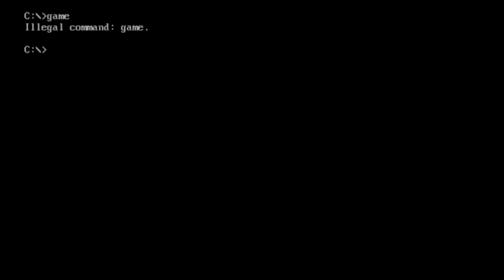Let's Briefly Play "Neverwinter Nights (AOL)" - Part 8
Neverwinter Nights was the first graphical MMO, based on the Gold Box engine used for SSI's Advanced Dungeons and Dragons series of games. Neverwinter Nights was playable on AOL between about 1993 and 1997.